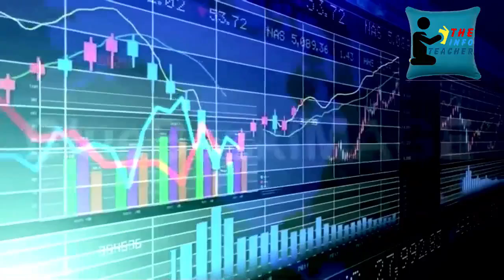ULTIMATE FACTS ABOUT RESGINATION OF ASAD UMAR AND IMF AND REALITY OF HAFEEZ SHEIKH || INFO TEACHER